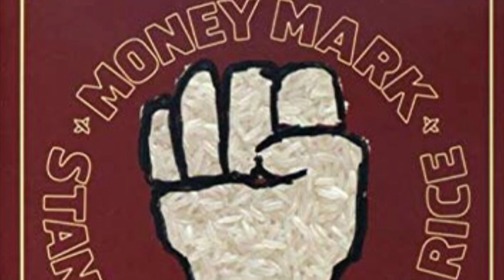Money Mark-Double M-Ten V2